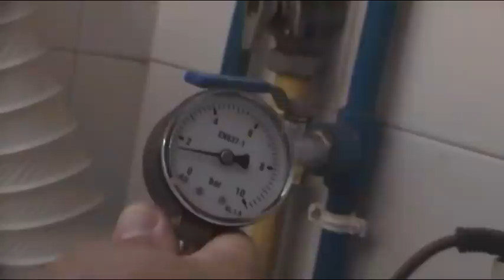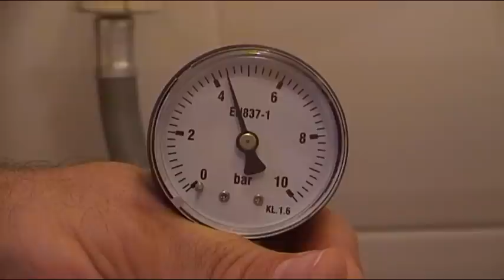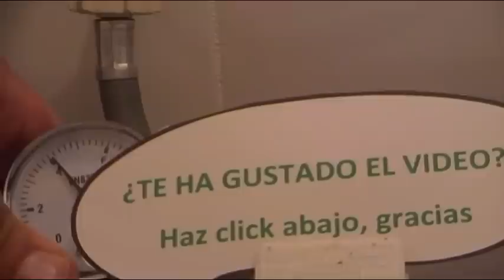HERRAMIENTA DE CONSTRUCCION CASERA MANOMETRO PARA LAVADORAS - LAVARROPAS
VIDEO AL QUE HAGO REFERENCIA